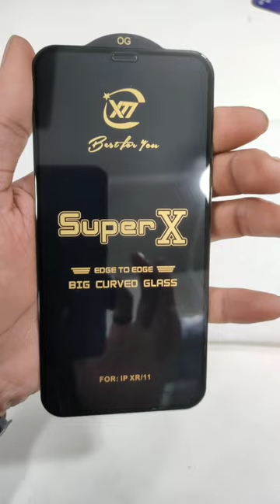super x premium temper🤩